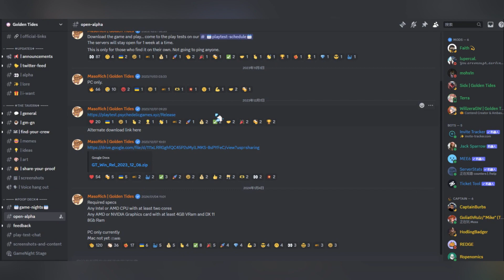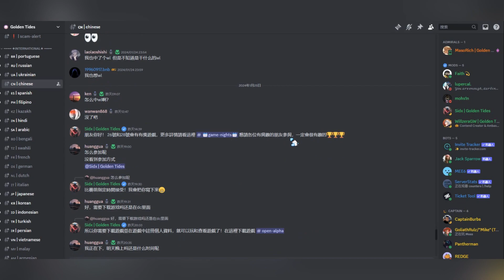PC端+免費玩的MOBA遊戲中的寶藏獵人 Golden Tides 專案大分析！GoldenTides、MMO、freemint、AirDrop、gameif、Web3gaming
【视频简介】
還想看哪個鏈遊的實測呢？留言給爆爆，爆爆想想招！感謝支持下期見~

【爆倉頻道】
我是爆倉少女，為全球鏈遊玩家，提供GameFi遊戲資訊+遊戲評測+攻略。不定期抽獎福利，爆爆帶你一路長虹發發發！

【往期鏈遊分享】
有ICE KEY的兄弟們全體集合 Cards Ahoy 入門+攻略！

【更多詳情】
本期視頻內容僅作為經驗分享，不作為任何投資建議。